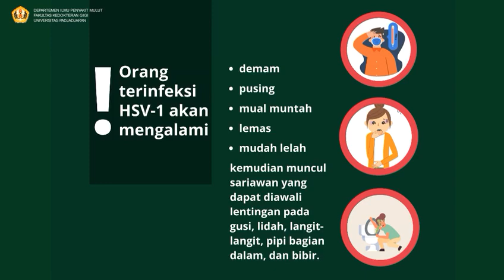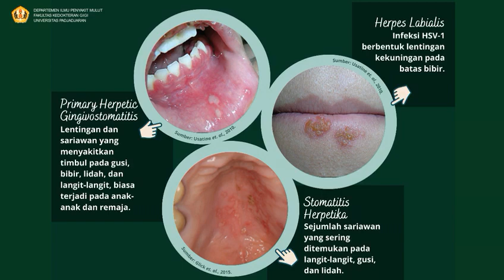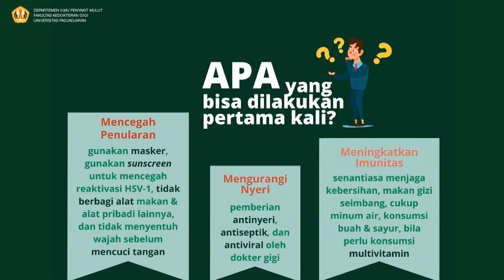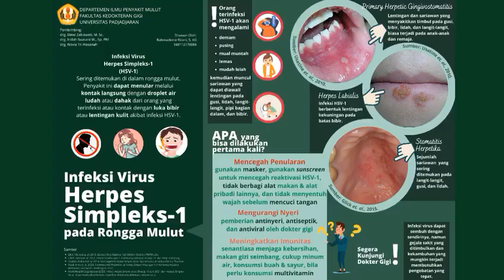Infeksi Virus Herpes Simpleks 1 (HSV-1) Pada Rongga Mulut